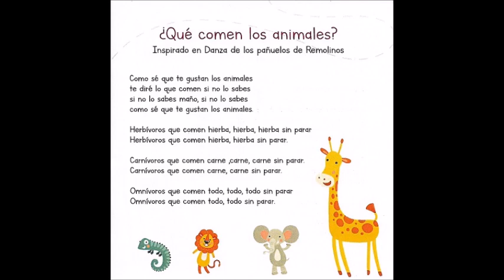2. ¿QUÉ COMEN LOS ANIMALES? -FOLKLORELA